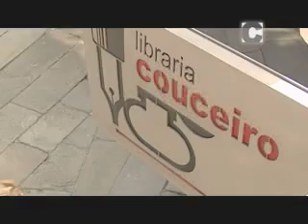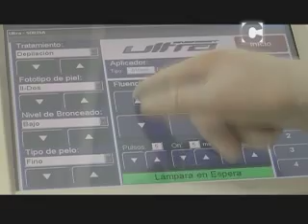Santiago Sí 06/05/2014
Santos López fala da festa do melindre e Pablo Couceiro recomenda tres publicacións en galego. Ademáis, Lidia Núñez ofrece interesantes consellos de estética.